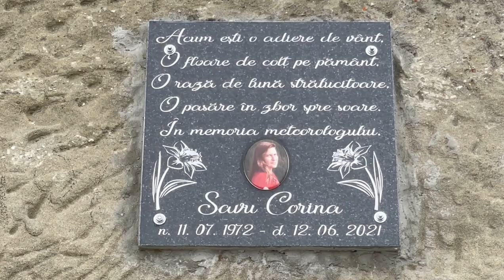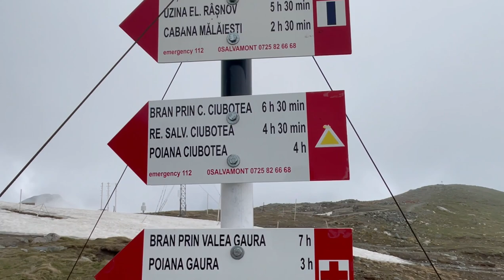🇷🇴 The Highest Mountain Shelter in Romania | Romania Bucegi Mountain Travelling Vlog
Just another video from around the World 🌎🌍🌏
This video is about the highest mountain shelter in the entire Carpathia Mountains.

The legendary Carpathian Mountains are located in Central and Eastern Europe, are the 3rd longest European Mountains after the Urals and Scandinavian Mountains and are passing through the Czech Republic, Austria, Slovakia, Poland, Hungary, Ukraine, Romania and Serbia.
But, the highest mountain shelter in the entire Carpathians can be found in Romania at the altitude of 2507m. I am presenting the way until there and exactly how it looks like in 2022.
Bucegi Plateau is considered to be a mystic place, since thousands of years, since the time of Dacians, the ancient inhabitants of Dacia, the area located between the Carpathian Mountains and the Black Sea, including also nowadays Romania.

If you have watched this video, please leave your opinion about this it, in the comments bellow.
To get more interesting videos please

Here are some websites you might find interesting:
Cabana Varful Omu // Shelter Omu Peak

Recorded: iPhone 12 Pro Max + Insta360
Created by: Valent 21st Century International Nomad ▃▃▃▃▃▃▃▃▃▃▃▃▃▃▃▃▃▃▃▃▃▃▃▃▃▃▃▃▃▃▃▃▃▃▃▃▃▃

Thanks for visiting this channel and keep supporting!

Backpacking and Hiking to the Highest Mountain Shelter in The Carpathian Mountains
Traveling to Southern Carpathian Mountains Romania 🇷🇴